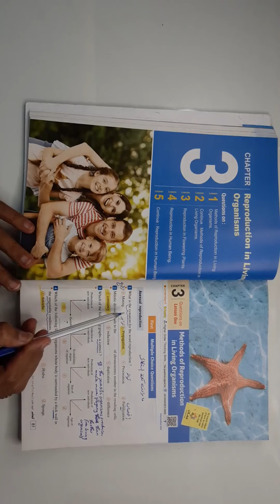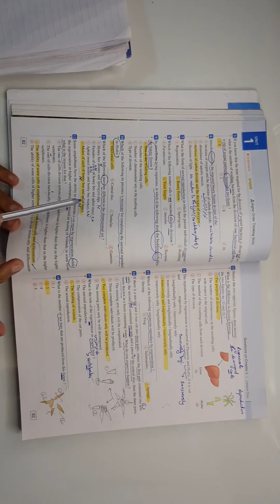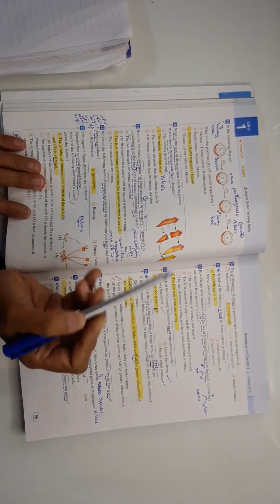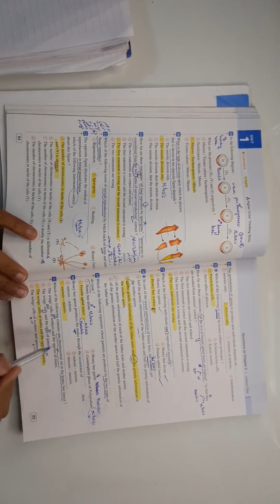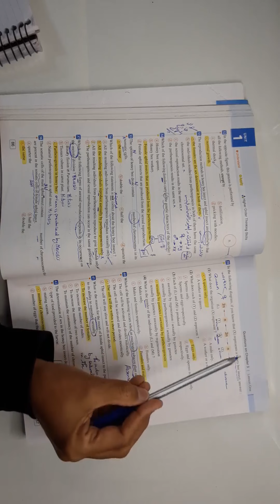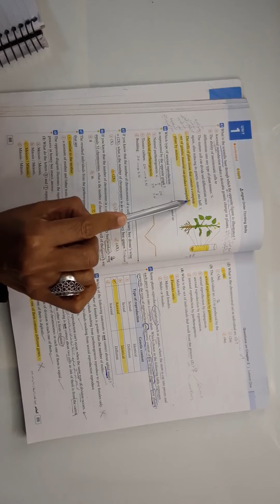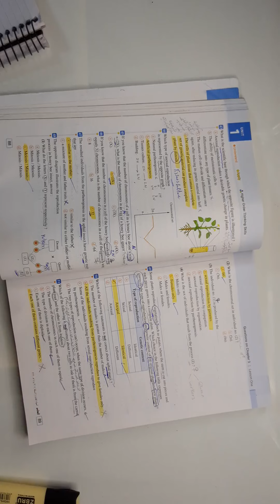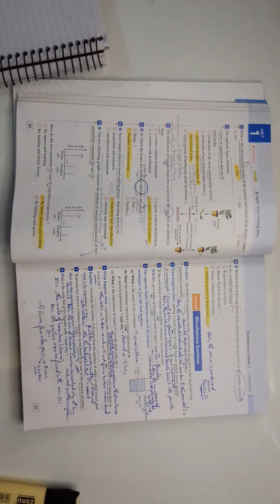ElMoasser "Chapter 3" Reproduction questions - Senior 3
اهلا بك في قناة ميس دعاء عادل خبير بيولوجى بالثانوية العامة

ولا تنسوا الاعجاب بالفيديو و الضغط على اشتراك و تفعيل الجرس